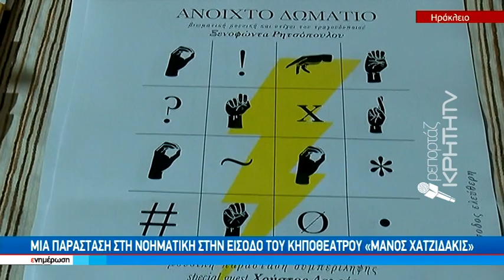Μία διαφορετική μουσική παράσταση γεμάτη μηνύματα ελπίδας